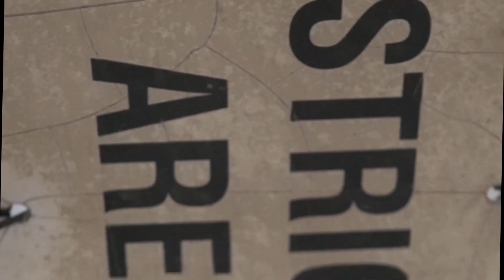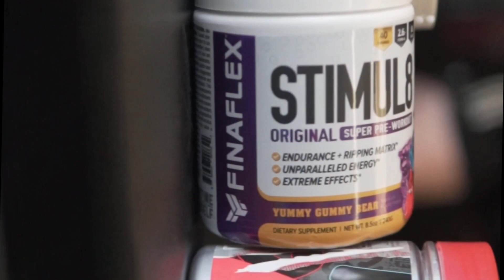Unbreakable Performance PreWorkout by Jay Glazer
So this new PreWorkout was presented to me a few days before Thanksgiving. The associate at the store said it was going to be one of the best PreWorkouts to hit the market and set to make a big impact in 2021.

So I did what I always do, I researched the heck out of the entire brand, excited to be the first to try it out. Here’s what I came up with 🥸

💡I love their AMINOs and their Whey protein powder. 💯💯💯💯

The PreWorkout though, is mostly a FAIL.

C’mon Jay..you’re supposed to be a famous trainer, so why is your ingredient profile underdosed and focused on the wrong ingredients. Let’s go see what it’s all about.

List of my Favorite Carb Powders 💯
Ultra Karbs by SirenLabs
Karbolyn by EFX
Glycoject by Evogen

💯My favorite Clean Protein Powders
My favorite Whey Isolate Protein
GNC Pure Isolate
ISO 100
Total ISO
Pure Isolate

 💯My Top suggest BCAA/EAA combo
ALPHA EAA
EAA MAX

💯My favorite Bloodflow PUMP supplements to use as a stim free preworkout or an add on to my favorite stimulant preworkouts
MTS VASKY
AlaniNU PUMP
Big Noise
Core PUMP

💯My favorite Test Boosters
Test 1700
Flex Stack Advanced
Flex Stack Hardcore
AlphaKing Supreme

💯My favorite Creatines To use ALL Year
Kaged Muscle Creatine HCL
Ghost Size Creatine

Unbreakable Performance AMINO
Unbreakable Performance Whey
Jay Glazer and GNC partnership